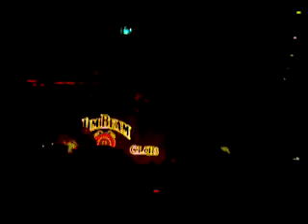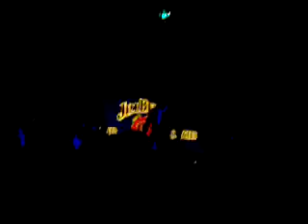2Unlimited - Best of 90 Mix 3.MPG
2 Unlimited - Jim Beam Club Centre, Sofia, Bulgaria, 30 April 2011